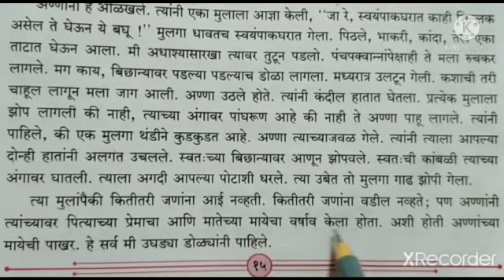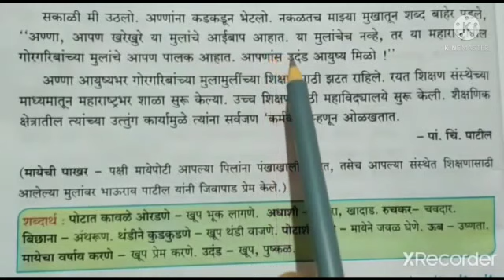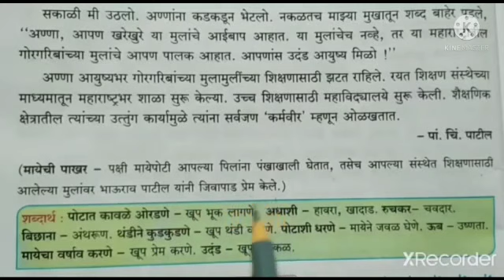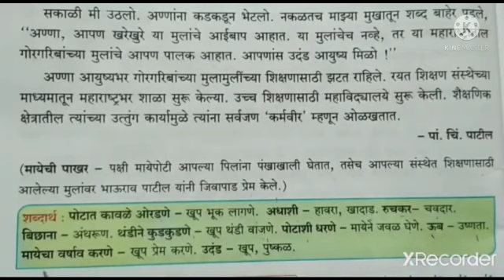इयत्ता चौथी मराठी मायेची पाखर (६.३ )